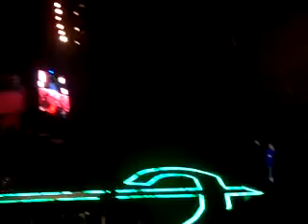Creio Diante do Trono gravação Manaus DT15 YouTube